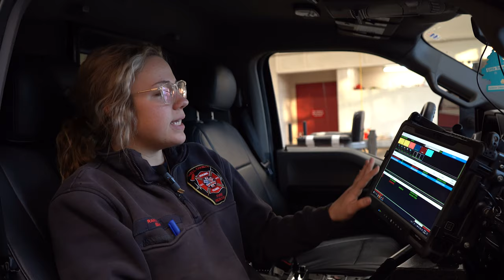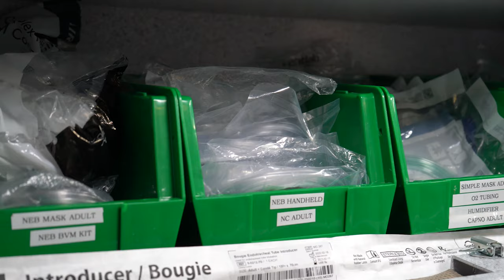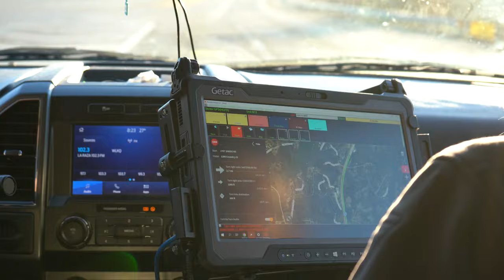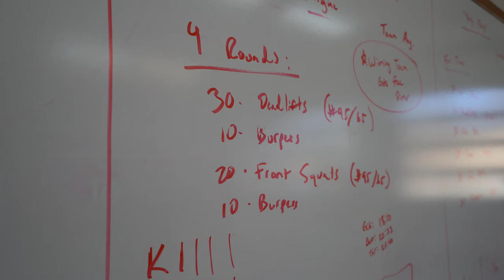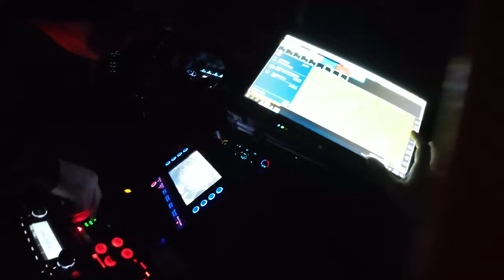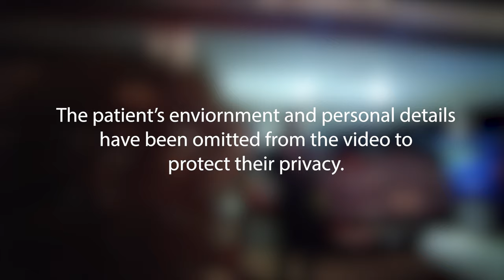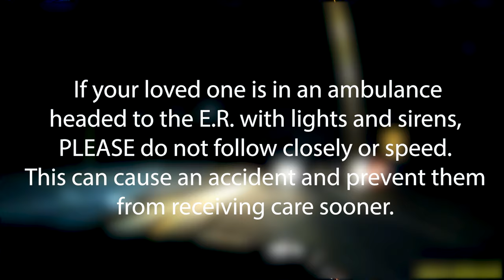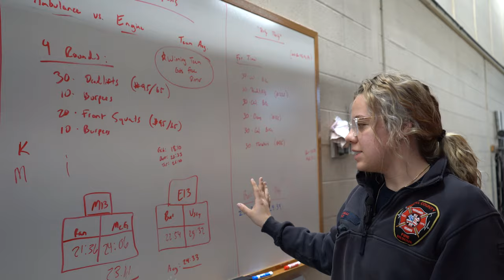Day in the Life of a New Paramedic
Many new medics have just come on shift at Hall County Fire Rescue resulting in double medic trucks. This video is over the course of a 24-hour shift at Station 13C covering a range of five different calls, a crew workout, and the station chores. Being a medic is a difficult feat when faced with a puzzle, also known as the human body. Watch FF/Paramedic Katie Ranalli figure out a stroke call, and one young woman unaware of why she suddenly has began shaking.